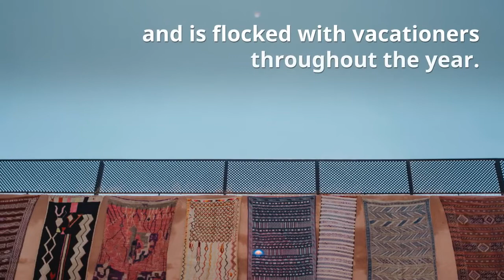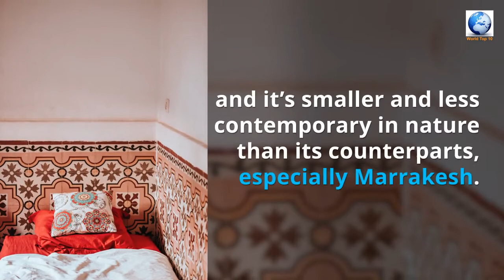Top 5 most Beautiful Tourist attractions in Morocco